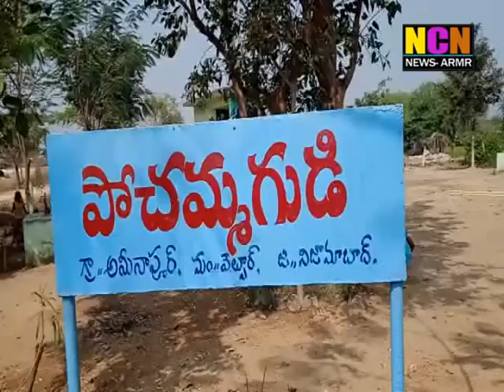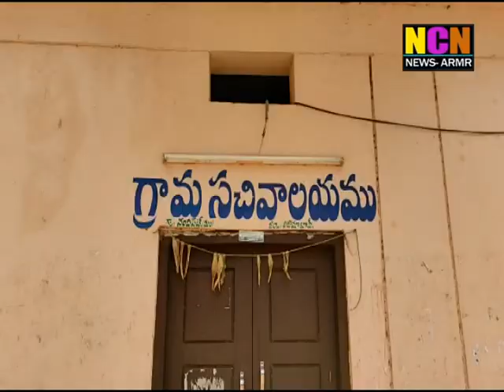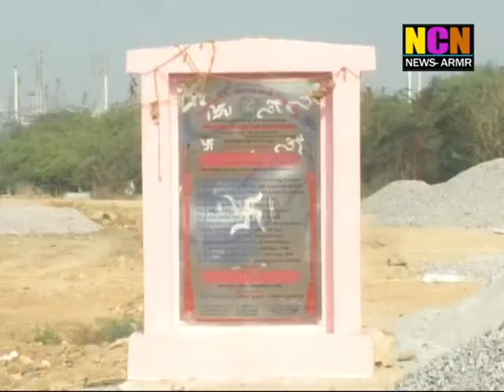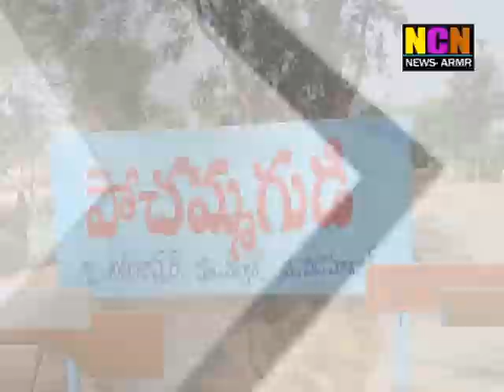NCN NEWS ARMOOR DAILY NEWS 21 02 2021